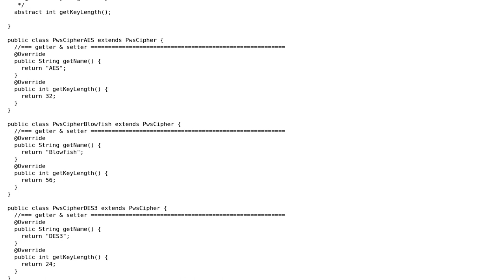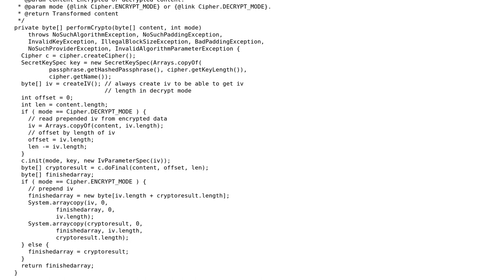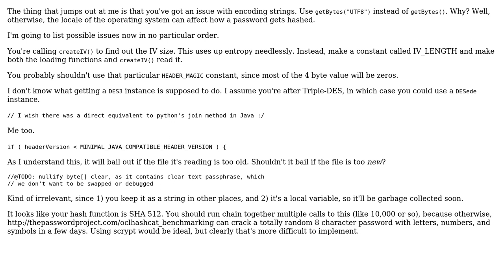Code Review: Cipher and passphrase classes using Java cryptography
With thanks & praise to God, and with thanks to the many people who have made this project possible! | Content (except music & images) licensed under CC BY-SA | Music | Images & others | With thanks to user Nick ODell user Jamal user Chris and the Stack Exchange Network Trademarks are property of their respective owners. You are responsible for your own actions.